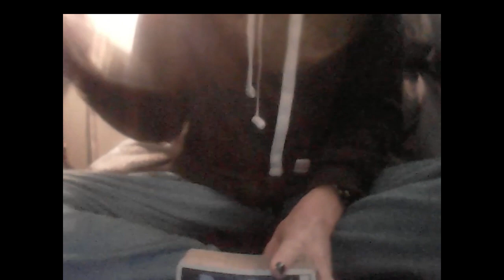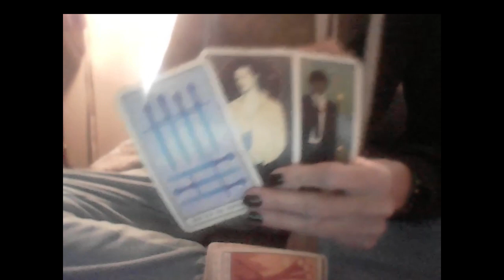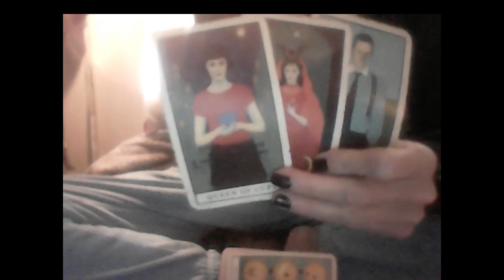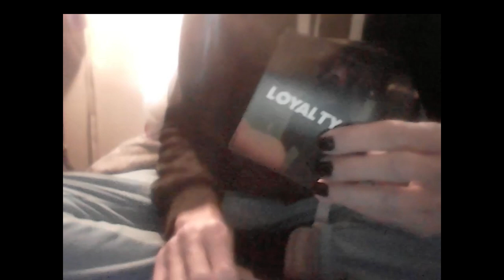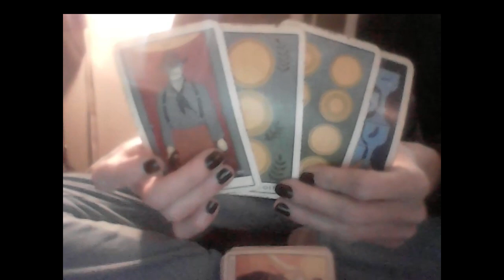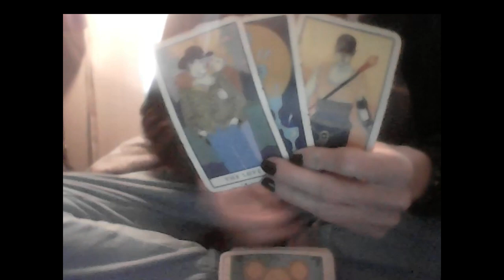KARMIC FEMME: SAGITTARIUS F REPLACES PISCES F "AUTHORITY" OF SORTS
PERSONAL PHONE & VIDEO CHAT READINGS ARE CLOSED

1 QUESTION RECORDED VIDEO TAROT READINGS $15 at wtfLisaTarot.com

HEART CHAKRA LOVE 7' REIKI CANDLES AT WTFLISATAROT.COM